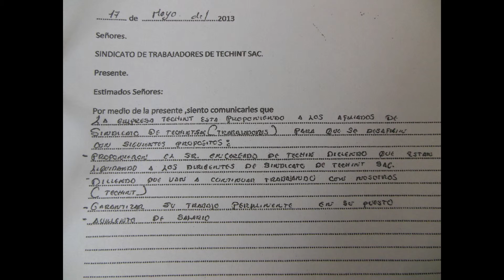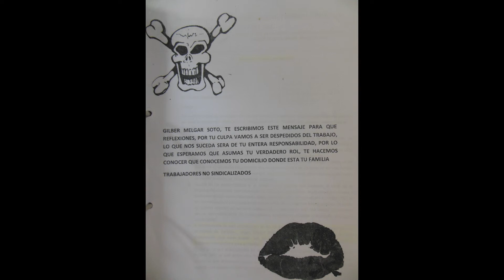Denuncia de trabajadores de la empresa Techint